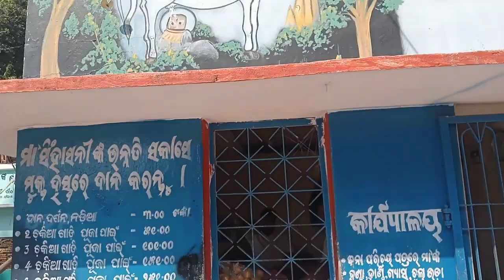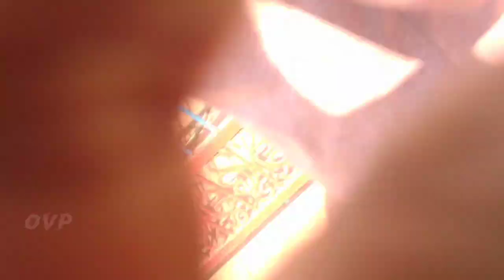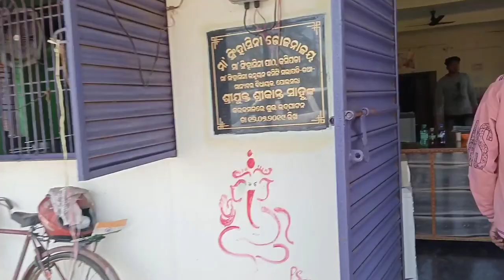ଆସ ବୁଲିଯିବା ସିଂହାସନୀ ମନ୍ଦିର🙏✌️ // Visit Sinhasani Temple#viral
BERHAMPUR➡️ PURUSHOTTAMPUR➡️ KODALA➡️ MAA SIHANSANI TEMPLE

ଆଜିର ଭିଡିଓ  ଗୋଟେ ନୁଆ RIDE ଆମ FAMILY  ସହ👇😍

 //    //    //  VISIT MAA SINHASANI TEMPLE  //    //    //

ଆରେ ଭାଇ ଏତଳ ଜାଇ ଆଉରି ଭିଡିଓ ପୁରା ଦେଖିନ 🙆‍♂️ କିସ କଈବି ଆଉ ।। ଵେଗି ଯାଈକି ଭିଡିଓ  ଦେଖି ଗୁଟେ କୁନି like 👍 ଟେ କରିଦିଅ ବା 😊

ଜଦି subscrib କରିନ ବେଲେ ଏବେ ଆକା sabuscribe  କରି ଘଣ୍ଟି ଟାକୁ ଦବାଇ all  ଉପରେ click କରିଦିଅ // କି ପାଇଁ  ବେଲେ ଜାଣିଚ ନା ମୁଁ ଏବେ ଭିଡିଓ ଛାଡିବି ବେଲେ ତମେ ପାଖକୁ massage ଜିବ ତାପରେ ତମେ ମୋ ଭିଡିଓ କୁ 1st  ଦେଖିଅ

ଆଉ ମୋ ସହ କଥା ହବ ବୋଲେ ମୋତେ NISTAGRAM ରେ FOLLOW କର massage  ରେ କଥା ହବା 👇🥰🤘

ଆଉ ଜୋ ବାହାଘର ର ଭିଡିଓ ଆଉ ସୁନ୍ଦରିଆ ଫଟୋ ଉଠେଇବା ଆଉ editing  କରିବା ପାଇଁ ବୋଲେ ଆମର ଆଉ ଗୁଟେ INSTAGRAM id କୁ Follow  କରିଦିଅ 👇😊🥰

𝚂𝚘 𝚙𝚕𝚎𝚊𝚜𝚎 𝚠𝚊𝚝𝚌𝚑 𝚝𝚑𝚒𝚜 𝚟𝚒𝚍𝚎𝚘 𝚝𝚒𝚕𝚕 𝚝𝚑𝚎 𝚎𝚗𝚍 𝚜𝚘𝚖𝚊𝚜𝚑 𝚝𝚑𝚎 𝚕𝚒𝚔𝚎 𝚋𝚞𝚝𝚝𝚘𝚗👍 𝚍𝚘 𝚜𝚑𝚊𝚛𝚎 𝚢𝚘𝚞𝚛 𝚒𝚍𝚎𝚊𝚜 𝚒𝚗 𝚝𝚑𝚎 𝚌𝚘𝚖𝚖𝚎𝚗𝚝 𝚜𝚎𝚌𝚝𝚒𝚘𝚗 👇 𝚜𝚑𝚊𝚛𝚎 𝚝𝚑𝚒𝚜 𝚟𝚒𝚍𝚎𝚘 𝚘𝚗 𝚢𝚘𝚞𝚛 𝚏𝚛𝚒𝚎𝚗𝚍𝚜 𝚊𝚗𝚍 𝚏𝚛𝚒𝚎𝚗𝚍 𝚌𝚒𝚛𝚌𝚕𝚎 𝚘𝚛 𝚐𝚛𝚘𝚞𝚙𝚜 ❤️😍🙏🤘✌️🤞.

ତମର ଭଲପାଇବା  ଇମିତି ସବୁବେଳେ  ରହିଥାଉ 😍🙏❤️